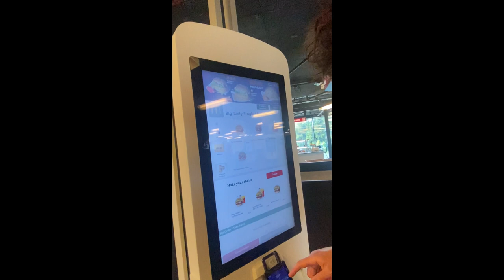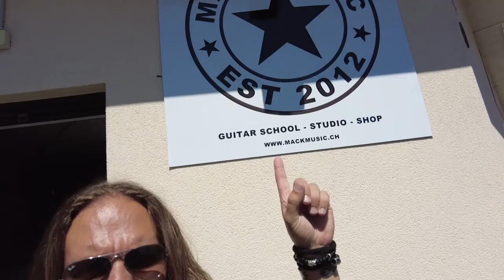Backstage Bullshittery Prt 2 - Basement Saints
Filmed random scenes from the 8th till 12th of July 2022

CAMERAS // Anton Delen, Carmen Staub, Roby Grausberg (on DJI Pocket II)
EDIT // Anton Delen

Location:
Eidberger Festival, Winterthur
Muisiglanzgmeind, Wolfenschiessen
Mack Studios, Wald

BOOKING // Mix Max Music